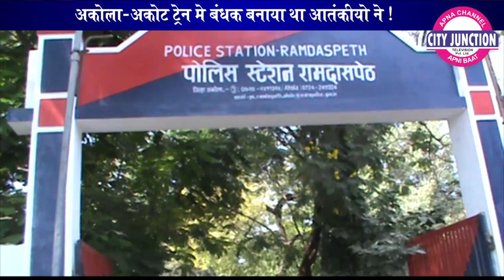City Junction | अकोला में आतंकी हमला ?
नमस्कार  दोस्तों 🙏...
"सिटी जंक्शन" अपना चैनल,अपनी बात यह टीवी चैनल सिर्फ न्यूज़ ही नहीं बल्कि कई तरह के कंसेप्ट चलाता है...

 जिसमें बच्चों से लेकर बुजुर्गों तक के लिए बहुत से कार्यक्रम जल्दी प्रसारित होने वाले हैं...

न्यूज़ के माध्यम से आप लोगों की ही आवाज को बुलंद कर, अन्याय के विरोध में निडरता से "सिटी जंक्शन" न सिर्फ आवाज उठाता है, बल्कि आपको न्याय दिलाने के लिए भी सिटी जंक्शन कटिबद्ध है!